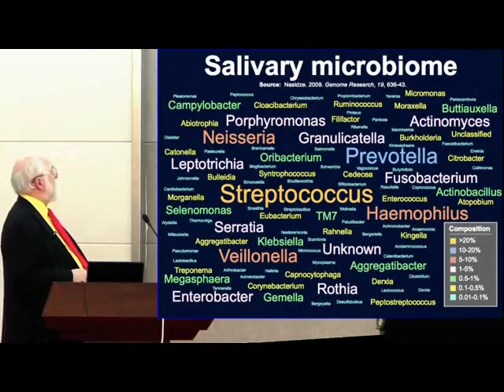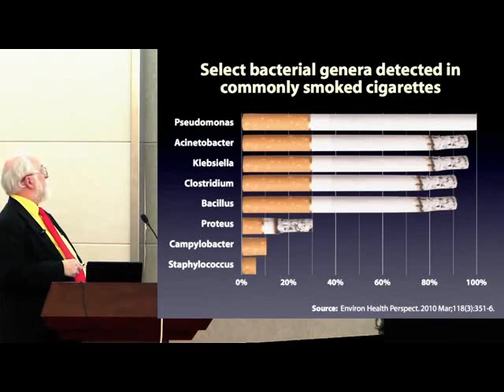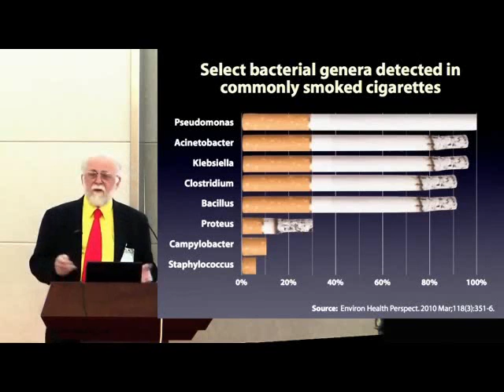Cancer causing microbes found in cigarette tobacco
The Human Microbiome Project has proven that tobacco and cigarette smoke contain cancer-causing microbes. This is a short excerpt from Professor Trevor Marshalls' presentation on May 25, 2011 at the "NeuroTalk 2011" congress in Dalian, China.

How do these microbes survive the fire from the burning tobacco?

This of course is what first springs to mind when this is put forth. I had some qualms about posting just this snippet of his speech, as it is then taken out of the larger context. People interested in his research should actually watch his entire presentation, which is here:

I intend to pose the question to Trevor Marshall during his next teleconference/webinar, as it is a good question which many people would like to have addressed.

At a guess it is something on the order of the microbes being so small that a lot of unburnt nano-sized dust or microbiota from the tobacco is inhaled, drawn in by the smoke behind it, and that frequent oral contact with the microbes all over a fresh cigarette bring one in oral contact with enough of the live microbes to cause infection. A fresh unburnt cigarette would be crawling with billions of these nano-sized microbes, which one then places in one's mouth (up to forty or more times a day or more, for a heavy smoker.)

I have no doubt that Professor Marshall's contention that most modern diseases are caused by microbial, intracellular infection is correct. His explanation makes the most sense.
His extensive research has made him one of the most respected and prominent authorities on the subject of chronic disease, as he is on the leading edge of scientific analysis of disease, some might say decades ahead of his time. His resultant record in treating chronic illness speaks for itself.

He travels the world extensively, and his many presentations at major scientific conferences can be seen at his Youtube channel here: